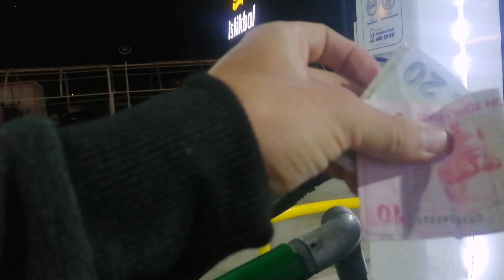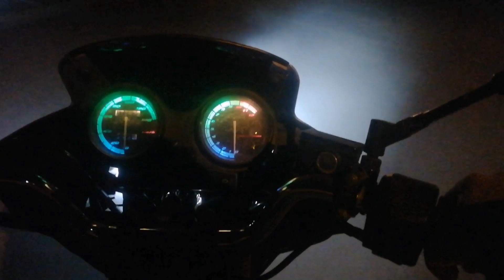Karayolları trafik yönetmeliği yeni motosiklet ve bisiklet yasası